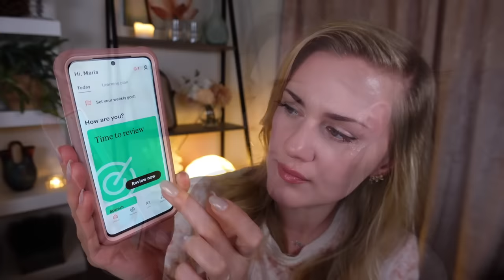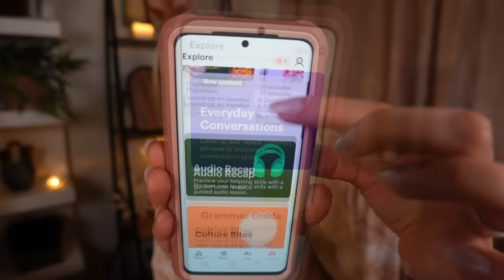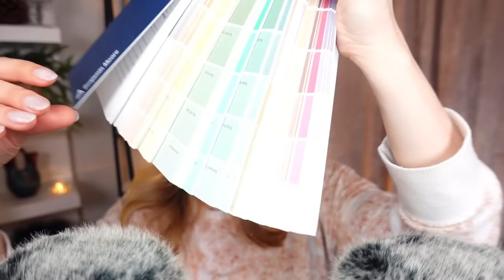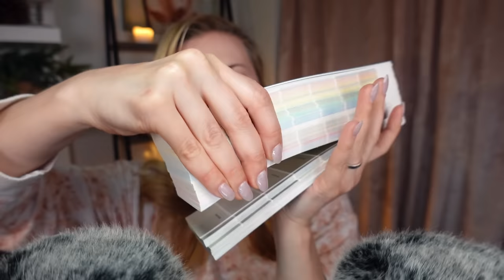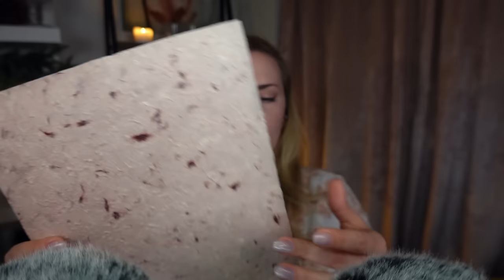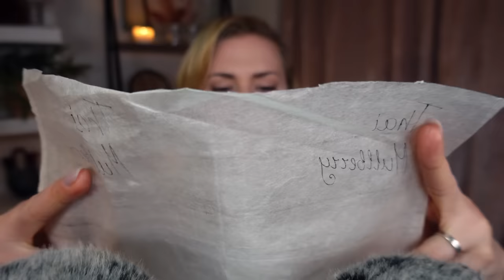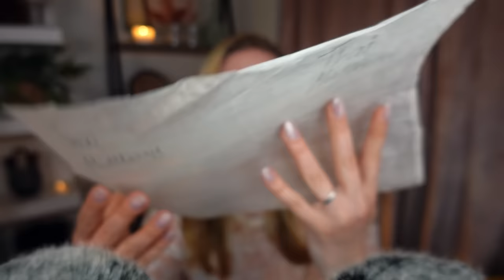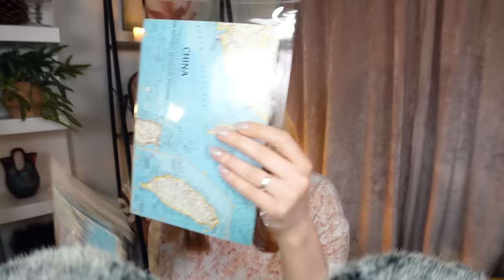ASMR ✨Tingly trigger assortment for sleep & relaxation ☁️ Whisper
Start speaking a new language in 3 weeks with Babbel 🎉.

Hello friends, today let's bring back some old trigger sounds and try out some new ones! What were your favorites?
00:00 Babbel recommendation
03:08 Prickly roller over crinkles
05:25 Orbiez disk tapping, roller
07:12 Wooden hair brush
09:42 Pink textured sheet
12:50 Set of tiny lipsticks
16:22 Paint color sampler
19:06 Acrylic strip tapping
24:00 Assorted papers
29:28 Vintage maps, crinkles
33:03 Stickers tapping
35:57 Cotton pads crinkles
37:18 Pink comb
40:00 Jar sounds
45:42 Blush
46:14 Glass jar
47:24 Lipstick
47:51 Brushes
49:44 Goodbye hand movements